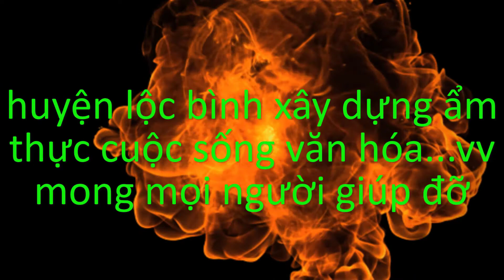LỄ HỘI HOA ĐÀO LẠNG SƠN NĂM 2020 công tác chuẩn bị và diễn tập peach blossom festival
công tác chuẩn bị và diễn tập cho lễ hội hoa đào lạng sơn năm 2020
chào mừng mọi người đến với huyện lộc bình kênh em mới học làm mong mọi người góp ý giúp đỡ và đăng ký ủng hộ em với ạ em cám ơn mọi người rất nhiều
"Cảm ơn các bạn đã ủng hộ và đón xem video của LÂM BÌNH
© Bản quyền thuộc về HUYỆN LỘC BÌNH
© Copyright by HUYỆN LỘC BÌNH ☞ Do not Reup"